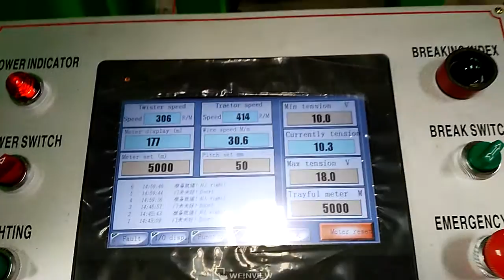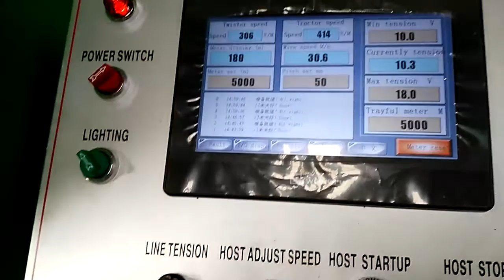1250 bow style wire and cable bunching machine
GemYoung Wire & Cable Equipment Factory is a comprehensive enterprise integrating the manufacture, sale and export of wire & cable equipment, such as all kinds of cable extrusion lines, cable twisting bunching machines, cable coiling machines, and wire drawing machines. We have rich experience in designing and making wire and cable machinery. Especially, we are good at customized design, technical solution and manufacture.
HOOHA Co.,Ltd. was established in 2015 as GEMYOUNG branch company and focus on export and import business.

We have established favorable relationships with many worthy customers around the world. Our customers are from China, North Africa, the Middle East, South Asia and South America. Consequently, our products are popular in domestic and international markets. Our object is "to base upon honesty, sell excellent quality, and serve for customers". We sincerely look forward to establishing cooperation with you in the future.

Main products:

*Electric wire extrusion production lines

*High speed building wire extrusions

*Extrusion for chemical cables

*Extrusion for physical foam coaxial cables

*Teflon extrusion lines

*High speed twist bunching machines

*High speed swivel arm single twisting machines

*HDMI single twist machines

*High speed double twisting machines

*High speed tapping machines

*High speed braiding machines

*Cable shielding machines

*High speed auto coiling machines

*Auto cutting machines

*Wire drawing machine

*Sub (color)-extruders

*Pay off stand series

*Enameling machine

*cable machine spare parts

*PTFE wire and tube extrusion machine